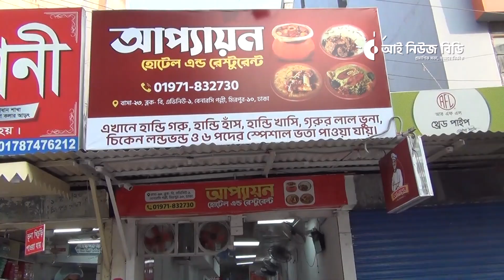এক সময় নিজে চাকরি পায়নি,আর এখন দেড় লাখ টাকা স্টাফ বেতন দেই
Office Address
8/11, Block A, Lalmatia, 1205